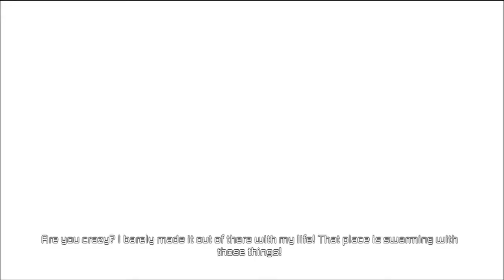Let's Play Dead Space 2 - Part 19 - Isaac has landed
Isaac activates the Solar Array, flies back down to the transport hub, and finds a way to meet up with Ellie.